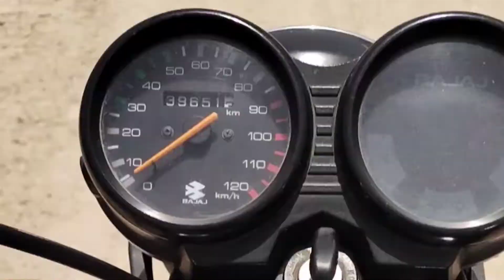काफी दिनों के बाद आज फिर लेकर आया एक New Vlog.